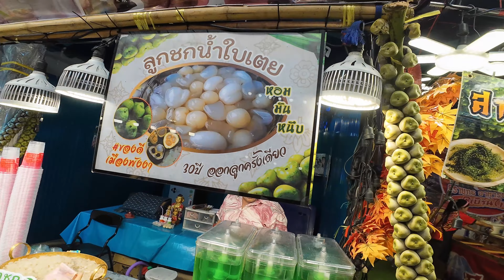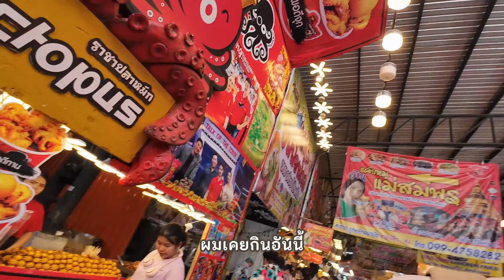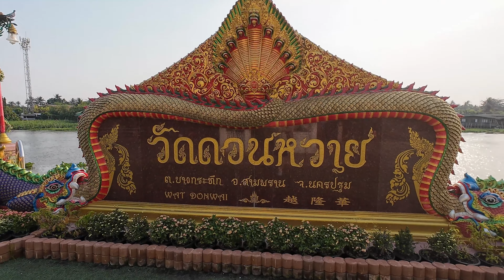เที่ยววัดไร่ขิงและตลาดน้ำดอนหวายกับน้อง คลิปแรกที่พูดภาษาไทย | 跟著泰國本地人遊玩姜園寺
วันนี้ไปวัดไร่ขิงกับน้องสนุกมากๆ
ตอนเราถึงวัดไร่ขิงอากาศมันร้อน แต่ยังดีที่ว่างานวัดของกินเยอะมากๆ ฮีลใจเราได้
Bunbun ชอบอาหารไทย อยากได้ลองชิมทุกอย่างนะ มาถึงวัดแล้วต้องไหว้พระเป็นแน่นะครับ
หลังจากเที่ยววัดไร่ขิง เราจะไปต่อกันที่ตลาดน้ำดอนหวายกัน ที่นี่ มีท่าเรือบริการรับ-ส่งไปตลาดน้ำดอนหวายด้วย เราก็นั่งเรือไปเที่ยวตลาดน้ำอีก
คลิปเป็นยังไง เราไปดูกัน

這一集是第一次嘗試使用泰語製作影片！請多多指教！
前幾天被在水上市場認識的社牛小朋友邀請，一起去往曼谷郊區的姜園寺遊玩，因為在那裡有一個很本地的廟會。有點類似於佛統府的大塔盛會。
超多的美食，看得眼花撩亂～
還能坐船游河去往附近的一個水上市場～
到底是個怎樣的行程？我們一起看看！